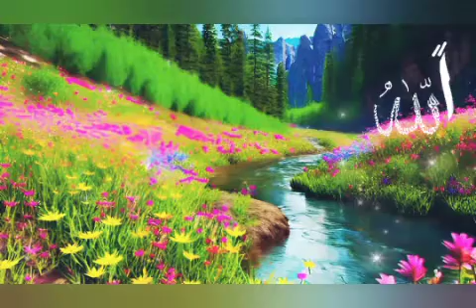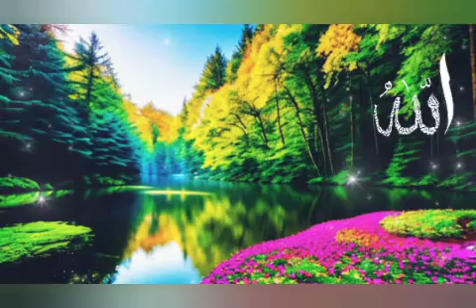Complete Urdu Lovestory Lamse Junooniyat By Areeshakhan part 19 youtubevideo zubinafayyaz 💖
About story : Ye depends hai 3 couples ki story par, is novel me aapko rude Hero, innocent heroin, emotions and Romance sab Kuch milega.. all rounder complete package novel hai..👍💖
Lamse Junooniyat By Areesha khan 💖👍